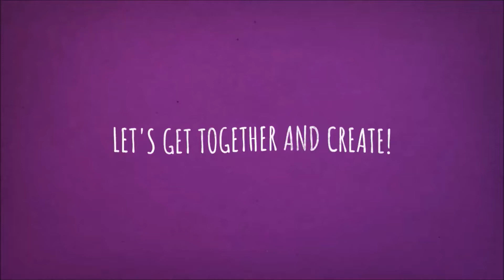TENTH ENTRY TO MY CHALLENGE - STACY WORKS!